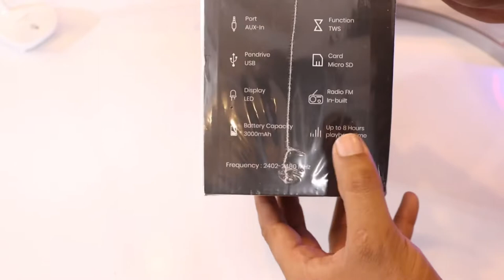Unboxing portronics chime | Bluetooth speaker with mic | Giveaway!!!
Background changer
wall shelves